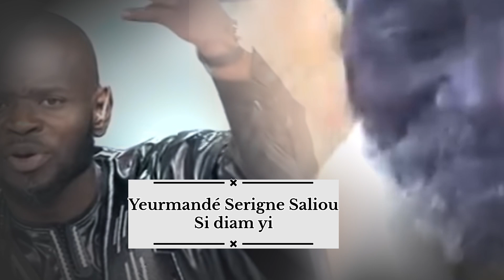Yeurmandé Serigne Saliou si diam yi ba si ay yoo yémé na lol